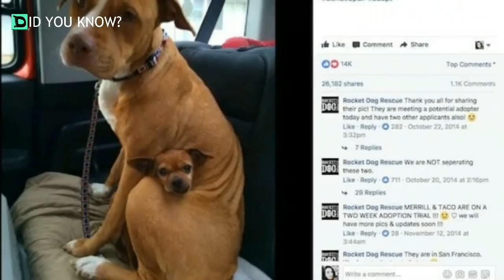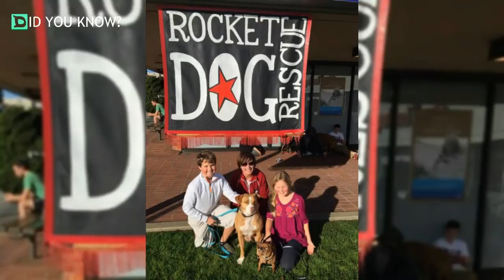They Went To Adopt A Lovely Pit Bull And Discovered That She Wouldn’t Leave Without Her Best Friend!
It’s not a surprise to anyone the fact that dogs are the most amazing and loving creatures in the entire world, and that they are extra special with humans. They are unconditional and loyal, but what not everyone knows is that they also can create unbreakable bonds with one another.